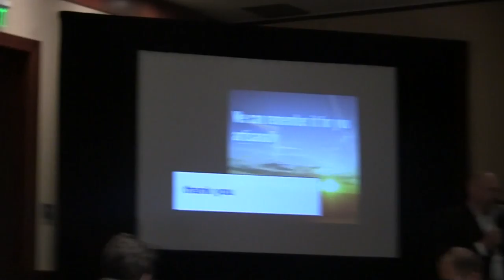Digital Preservation 2013, Day 2, 00015